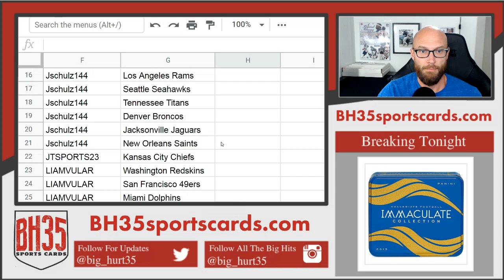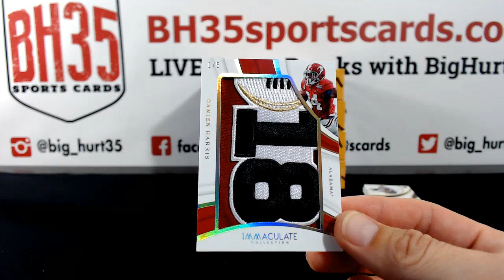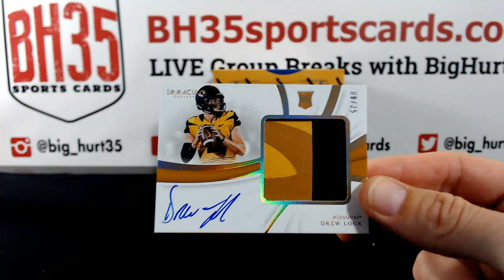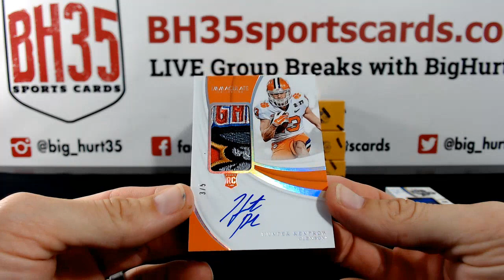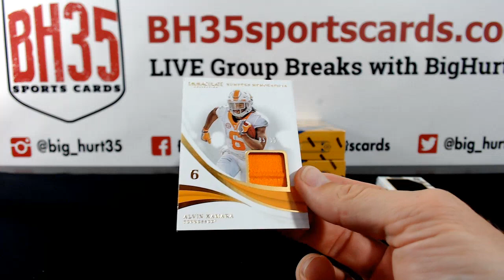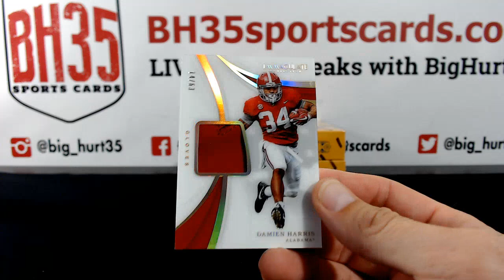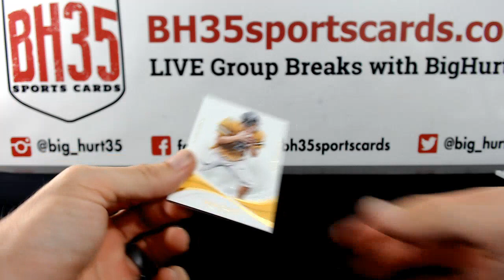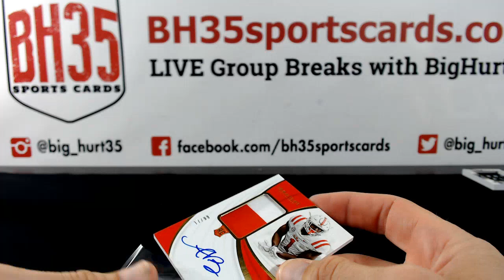2019 Panini Immaculate Collegiate Football | 5 Box Case Break #1 Pick Your Teams